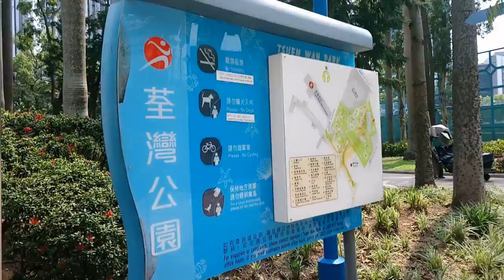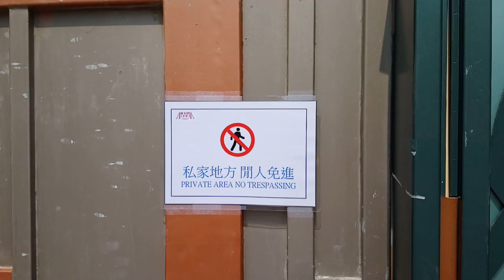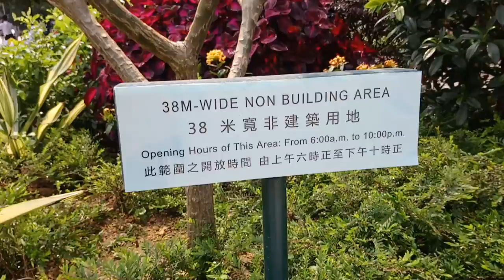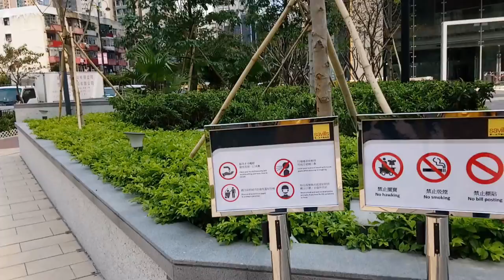The Aurora 映日灣 (Apr, 2020)